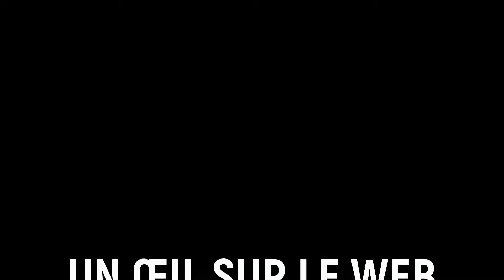CONGO-BRAZZAVILLE: A QUOI RESSEMBLE POINTE-NOIRE APRÈS UNE PLUIE